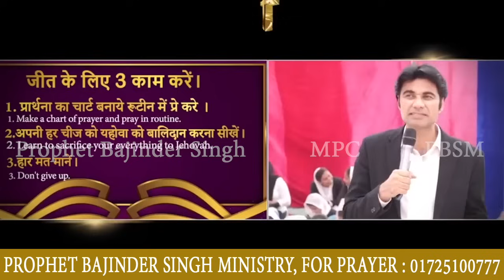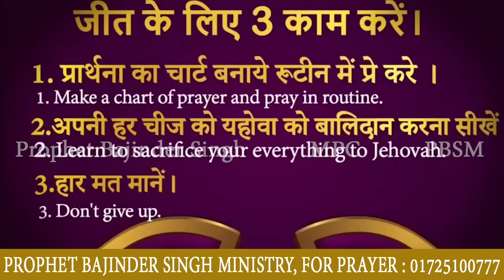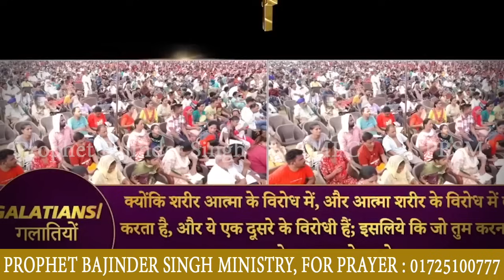सुबह 24/10/24 की भविष्वाणी ओर प्रार्थना सभा Prophet Bajinder Singh